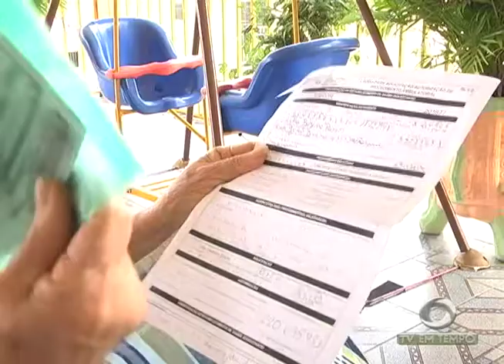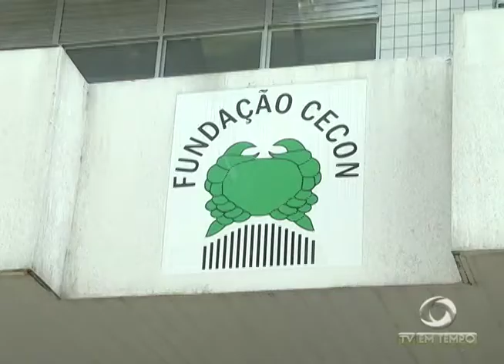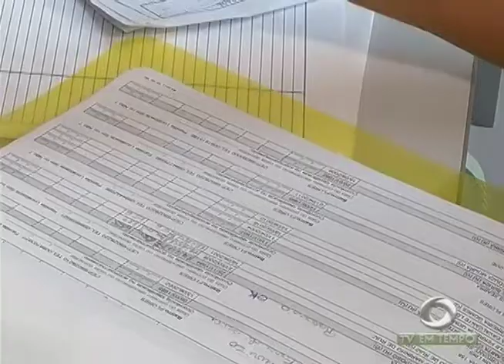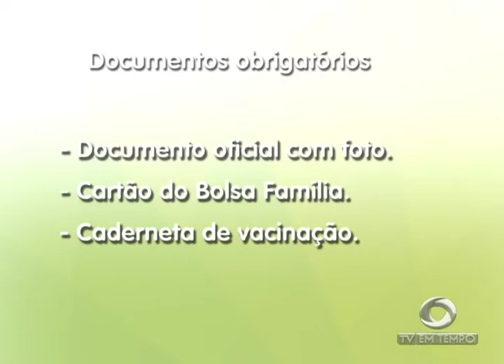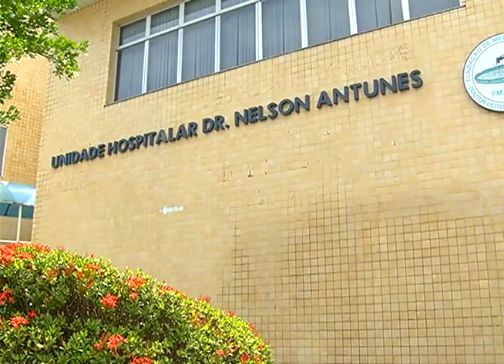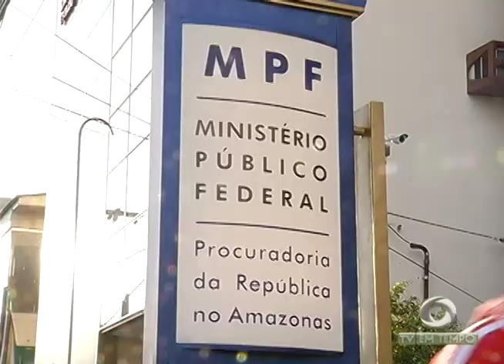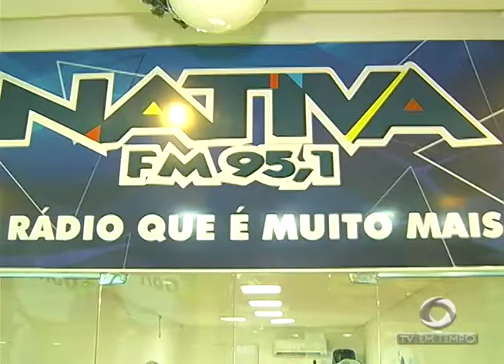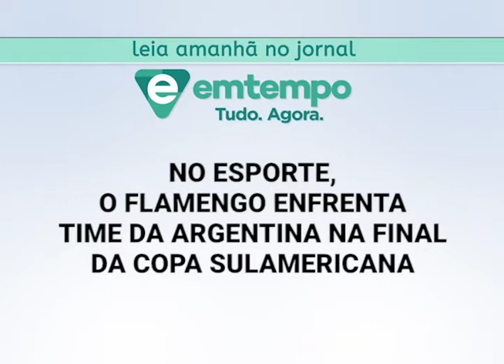Boletim Em Tempo (05.12.2017) Noite